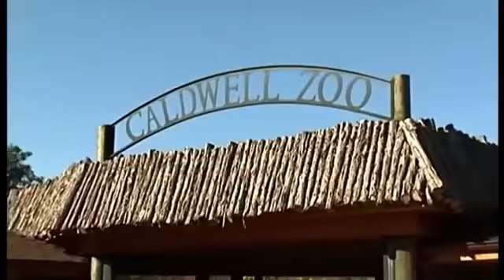Tyler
Nestled in the piney woods of East Texas, this city is recognized as the Rose Capital of America. Tyler lies within a short distance of several lakes and their surrounding woodlands and meadows. In the spring, the countryside is rich with a colorful and fragrant tapestry of blooming dogwoods, azaleas, roses, and myriads of wildflowers. In the fall, it is ripe with the golds, scarlets, nut browns, and velvet greens of an endless variety of East Texas trees, including oak, dogwood, pecan, pine, sweetgum and sycamore.